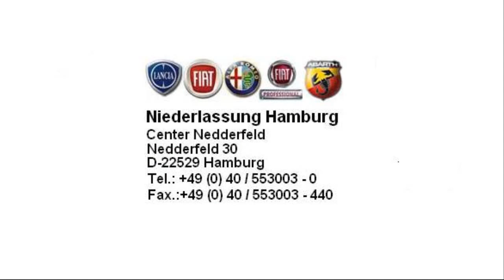Fiat 500 POP 1 2 8V Carbon schwarz 00607315 fiat niederlassung hamburg jetzt Stell.